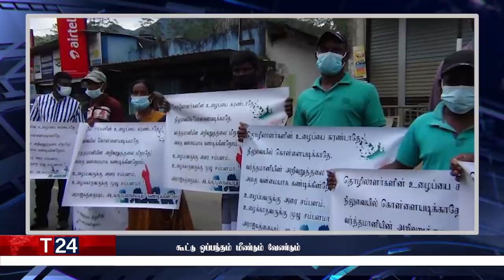காலை நேர பிரதான செய்திகள் |13.12.2021 | Today Sri Lanka Tamil News | T24.News - Main Tamil News.